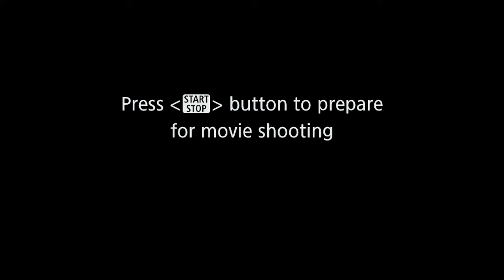Milky Podcast #49 - Chatting in Front of a Fireplace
News

We’ll be back next week
Double deuces!